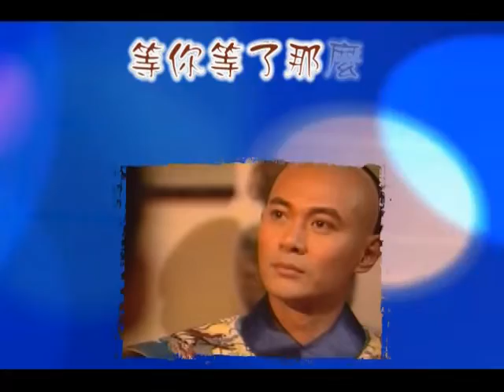【Giang Hoa 江華】Kwong Wa - MV Đợi Người, Đợi Đã Rất Lâu《Version 1》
◄ XEM ONLINE PHIM ATV LÒNG CHÀNG SẮT ĐÁ - ANH MÃI YÊU EM - VỰC THẲM TỘI LỖI